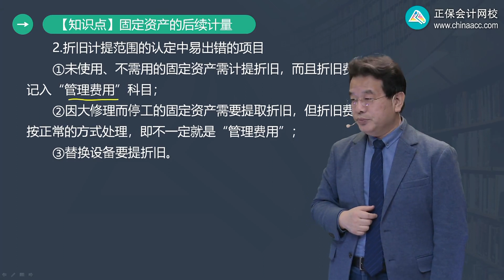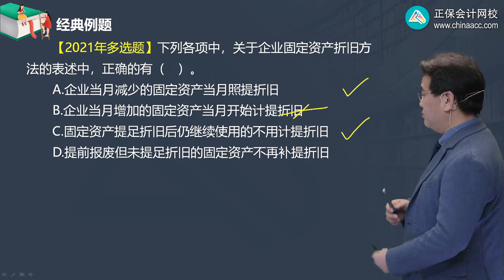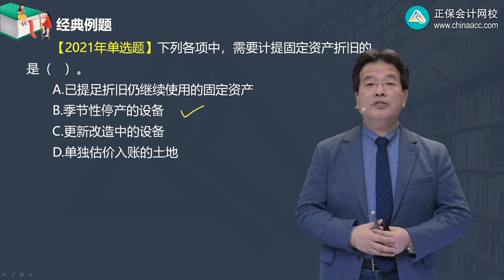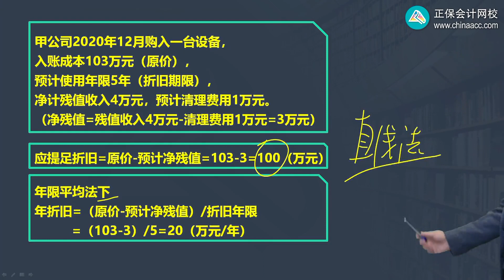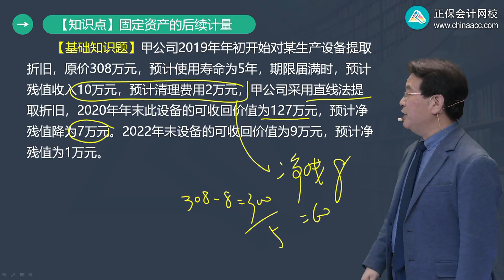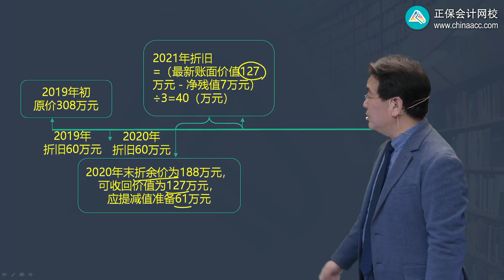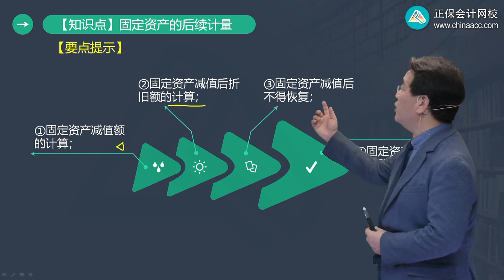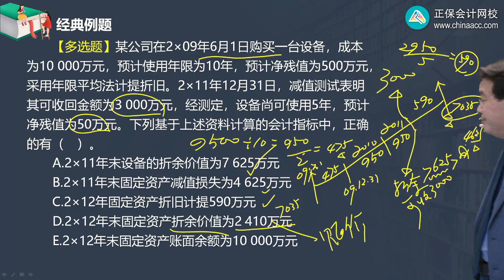2022 初级会计师 初级会计实务 高志谦 基础精讲班0408第08讲 固定资产的折旧计提范围、影响折旧的因素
2022 初级会计师 初级会计实务 高志谦 基础精讲班